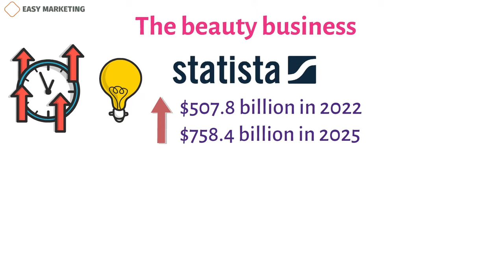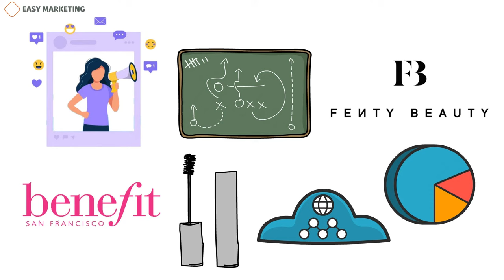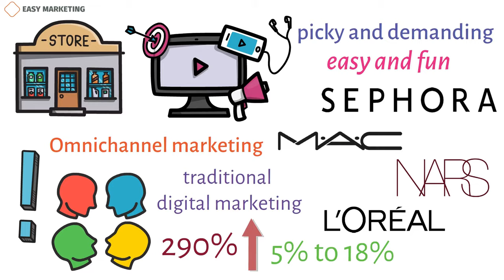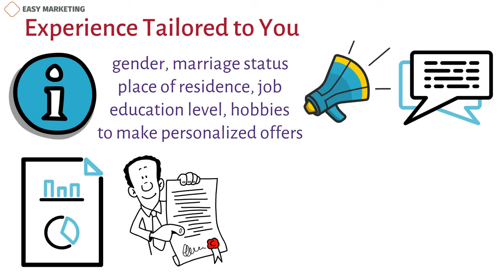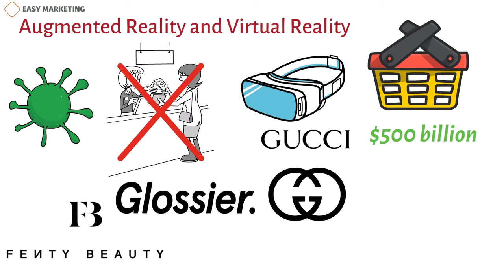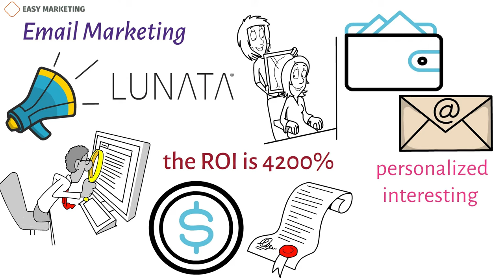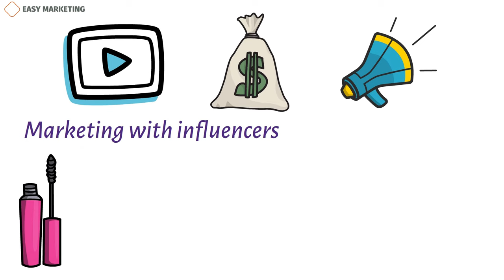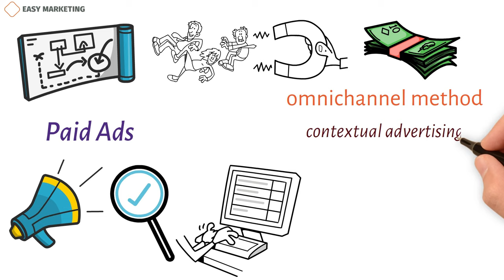Marketing Strategies for Beauty and Cosmetics Brands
The beauty business is changing at the fastest rate ever because it is so competitive and so many new ideas and trends are coming out all the time. Statista says that the market will grow from $507.8 billion in 2022 to $758.4 billion in 2025. With the right marketing strategy and plan, you can win over beauty shoppers' hearts and turn them into a group of loyal fans.
What should marketers think about in 2023 to come up with a mind-blowing plan that will improve all business performance? What do AI, AR, and omnichannel have to do with it? Let's do a marketing change together.
The beauty business has never been stopped by wars, natural disasters, pandemics, or global economic crises. the pandemic was in a strong position, but it was able to change that by closing shops and getting customers to act differently. Total lockdown, and all physical places must close? Ecommerce has exploded into our lives, making up nearly 26% of sales, and beauty brands now offer a virtual try-on option to find the right foundation for all skin tones, which increases the conversion rate by 90%. Marketers learned how to change their businesses to keep up with the times, and the most successful ones now set the trends.

Copywriter: Kamran Tagiyev
Voiceover author: Jeremy G.
Animation author: Nazanin Suleymanova
Sound editor: Mahluga Taghiyeva
Project manager: Kamran Tagiyev